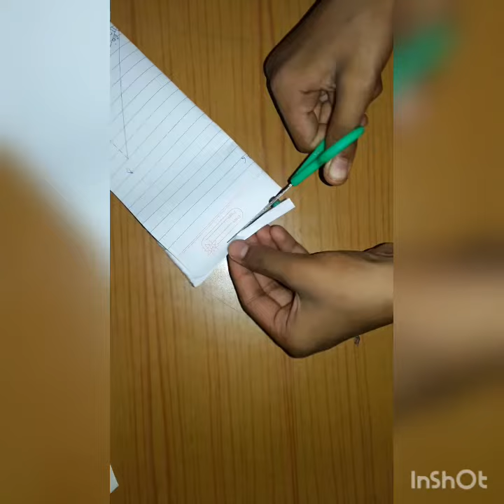Waste paper using in flower pot at home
Craft with chaudhary girl